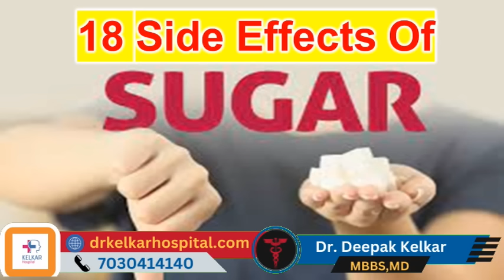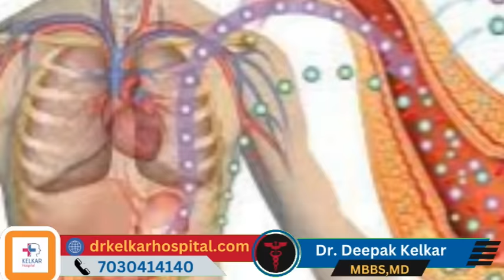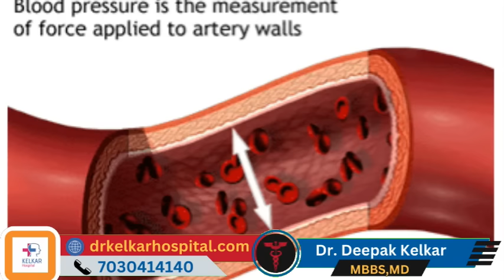चिनी ( शुगर , शक्कर ) खाना छोड़ने के 18 फायदे - Dr. Deepak Kelkar (M.D.) Psychiatrist, Sexologist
• Psychiatrist
• Hypnotherapist
• Psychotherapist,
• De-addiction Specialist
• Sexologist

चीनी (या शुगर) खाना छोड़ने के 18 फायदे:

स्वास्थ्य में सुधार: चीनी खाने का त्याग करने से आपके स्वास्थ्य में सुधार होता है।

डायबीटीज कंट्रोल: चीनी का सेवन करने से डायबीटीज के प्रबंधन में मदद मिलती है।

वजन नियंत्रण: चीनी से भरपूर खाना वजन को कम करने में मदद करता है।

कर्दिओवैस्कुलर स्वास्थ्य: यह रिस्क को कम करता है और दिल स्वास्थ्य को बेहतर बनाता है।

चर्बी कमी: चीनी खाने के बदले अधिक स्वस्थ विकल्पों का चयन करने से चर्बी कम होती है।

मस्तिष्क स्वास्थ्य: यह मस्तिष्क को ताकत देता है और मेमोरी को बेहतर बनाता है।

त्वचा की बेहतर देखभाल: चीनी का सेवन कम करने से त्वचा में सुधार होता है।

मानसिक स्वास्थ्य: यह दिमागी तनाव को कम करता है और मानसिक स्वास्थ्य को सुधारता है।

कांसर का जोखिम कम: चीनी का सेवन कम करने से कुछ प्रकार के कैंसर के जोखिम कम होते हैं।

प्रतिरक्षा तंतु: चीनी से वायरसों और बैक्टीरिया के खिलाफ प्रतिरक्षा तंतु मजबूत होती है।

उरिन स्वास्थ्य: यह पेशाब की समस्याओं को रोकता है और उरिन स्वास्थ्य को बेहतर बनाता है।

अलर्जी से राहत: चीनी का सेवन कम करने से एलर्जी के लक्षण कम होते हैं।

बालों के लिए फायदेमंद: चीनी से निर्मित अयुर्वेदिक घरेलू उपचार बालों के लिए फायदेमंद हो सकते हैं।

सूजन कम: यह शरीर की सूजन को कम करने में मदद करता है।

कैल्शियम सप्लाई: चीनी में कैल्शियम होता है जो हड्डियों के लिए महत्वपूर्ण है।

बाल और नाखूनों के लिए: यह बालों और नाखूनों को मजबूती देता है।

पेट स्वास्थ्य: यह पाचन को सुधारता है और पेट स्वास्थ्य को बेहतर बनाता है।

आत्मविश्वास: चीनी का सेवन कम करने से आपका आत्मविश्वास बढ़ सकता है, क्योंकि आप अपने स्वास्थ्य के प्रति सजग और सावधान रहते हैं।

18 Benefits of Quitting Sugar Consumption:

Improved Overall Health: Eliminating sugar from your diet can lead to better health outcomes. It reduces the risk of diabetes, obesity, and heart diseases.

Better Dental Health: Quitting sugar can help prevent tooth decay and gum problems, as sugar is a leading cause of dental issues.

Weight Management: Cutting out sugar can aid in weight management. Excess sugar consumption is linked to weight gain, and quitting it can help shed unwanted pounds.

Stable Blood Sugar: Eliminating sugar stabilizes blood sugar levels, reducing the risk of insulin resistance and diabetes.

Enhanced Energy Levels: Without sugar crashes, you'll experience more consistent energy throughout the day.

Improved Skin Health: Sugar can contribute to skin problems like acne. Quitting it can result in clearer, healthier skin.

Better Sleep: Reducing sugar intake can lead to improved sleep quality, as sugar can disrupt sleep patterns.

Reduced Risk of Fatty Liver Disease: Excessive sugar intake is linked to non-alcoholic fatty liver disease. Quitting sugar can reduce this risk.

Lower Blood Pressure: A sugar-free diet can help lower blood pressure, reducing the risk of hypertension.

Enhanced Mental Clarity: Sugar consumption is associated with brain fog and reduced cognitive function. Quitting sugar can enhance mental clarity and focus.

Decreased Inflammation: Sugar can cause inflammation in the body. Quitting sugar may reduce inflammation and associated health issues.

Improved Heart Health: Reducing sugar intake can lower the risk of heart disease and improve overall cardiovascular health.